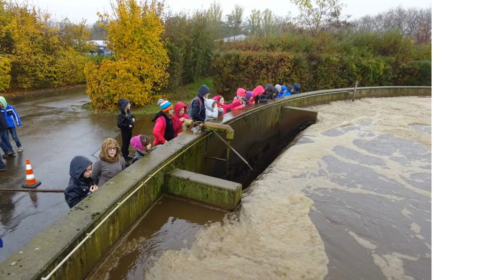Nouveau dossier 0001